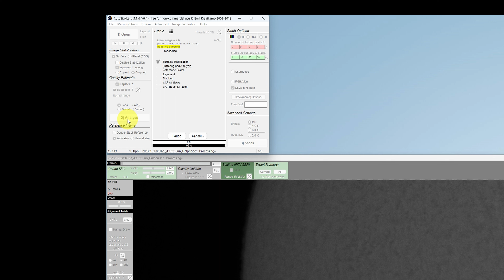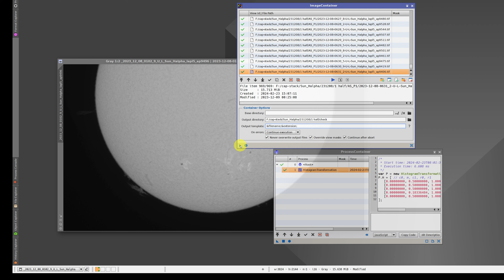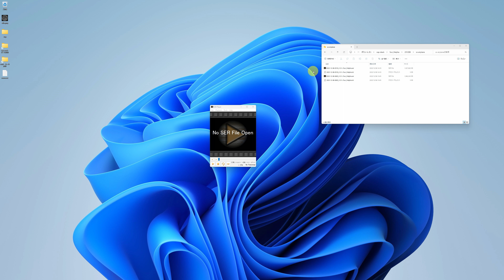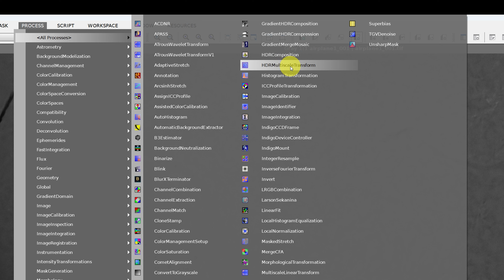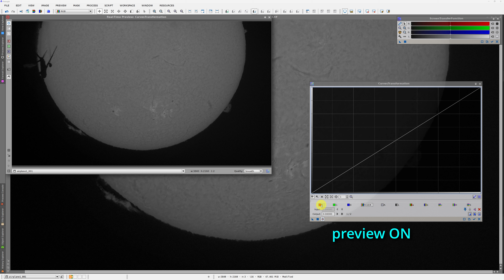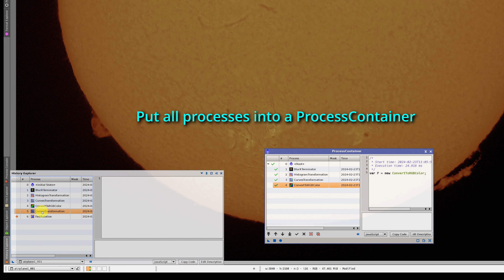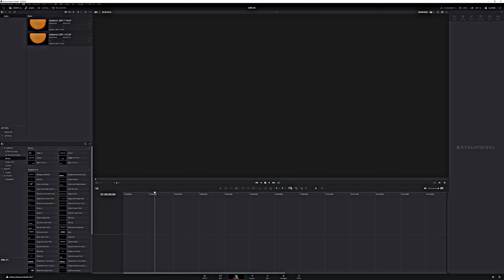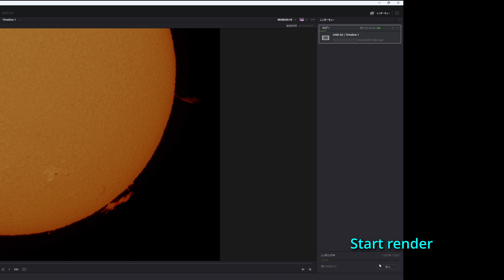Process "Airplanes crossing the H-alpha sun"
Video shooting with FireCapture

00:00 Table of contents
00:17 Step 1 Find Airplane using Autostakkert!3 and PixInsight
05:06 Step 2 Convert videos to still images with SER Player
06:45 Step 3 Image processing with PixInsight
14:39 Step 4 Convert still images to videos, Edit, Render with DaVinci Resolve